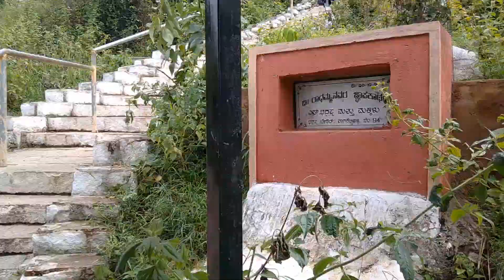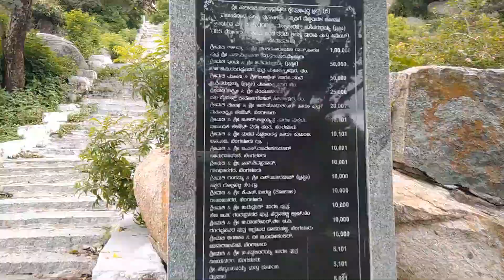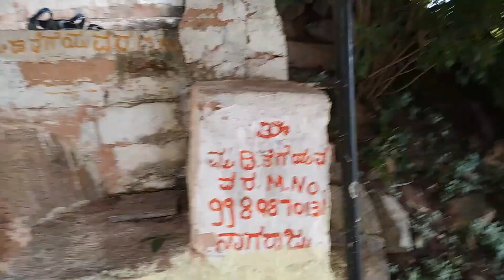Hulukadi Betta | Trekking in Bangalore | Weekend destinations near Bangalore | Short trip Bangalore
Hulukadi betta is situated near the Doddaballapur and is home to Veerabhadra Swamy temple at the top. The statue of Veerabhadra swamy is around 3-4 ft tall and is very beautiful. As per the priest, it dates back to thousands of years old, with images of deities carved at the entrance wooden frame, depicting its story.

Hulukadi Betta | Trekking in Bangalore | Weekend destinations near Bangalore | Short trip Bangalore | Forts in an around Bangalore